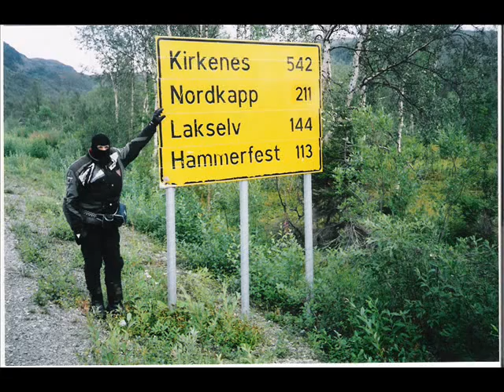Nord Kapp 2004 - Iraklis Giwrgos GR - africa twin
Ena makrino taksidi apo tin Korintho...sto Nord Kapp